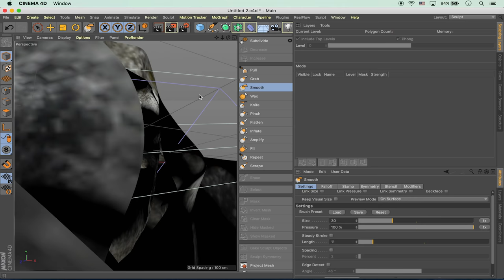3Din4D The Cape Stage 1 in Cinema4D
cinema4D draft session